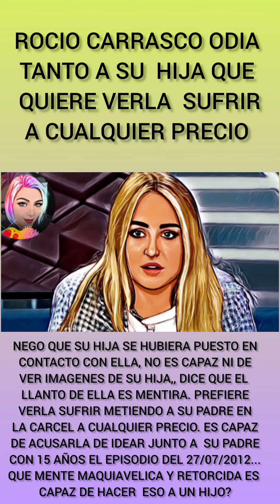ROCIO CARRASCO ODIA TANTO A SU HIJA QUE QUIERE VERLA SUFRIR A CUALQUIER PRECIO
ROCIO CARRASCO DURANTE LA DOCUSERIE NEGO QUE SU HIJA ROCIO FLORES SE HUBIERA PUESTO EN CONTACTO CON ELLA, COSA QUE EVIDENTEMENTE ERA MENTIRA, NO ES NI CAPAZ DE VER LAS IMAGENES QUE LE POEN DE SU HIJA, TIENE QUE AGACHAR LA CABEZA, INCLUSO DICE QUE EL LLANTO DE ELLA ES TODO MENTIRA, TODO TEATRO (MIRA QUIEN HABLA) PREFIERE VERLA SUFRIR METIENDO A SU PADRE EN LA CARCEL A CUALQUIER PRECIO. ES CAPAZ DE ACUSARLA IDEAR JUNTO A SU PADRE CON TAN SOLO 15 AÑOS EL EPISODIO DEL 27/07/2012... QUE MENTE TAN MAQUIAVELICA Y RETORCIDA ES CAPAZ DE HACER ESO A UN HIJO???
CONVIERTETE EN MIEMBRO DE ESTE CANAL PARA DISFRUTAR DE SUS VENTAJAS:
UNETE A NUESTRO CANAL DE TELEGRAM PARA NO PERDERTE TODAS LAS NOVEDADES NUESTROS DIRECTOS LOS LUNES, MARTES Y VIERNES A LAS 21:00H Y SABADOS A LAS 22:00H